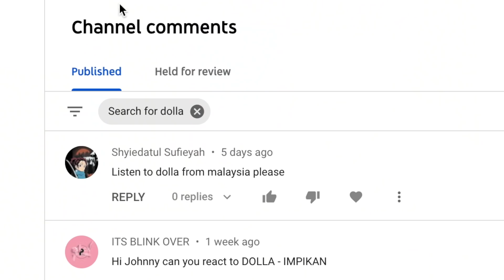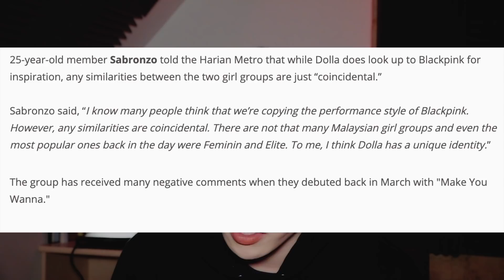Is This Malaysian Girl Group Copying BLACKPINK?? (DOLLA)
This was a very requested topic for me to talk about!! Sorry it took so long.
LISTEN TO DOLLA'S MUSIC ITS SO GOOD!!